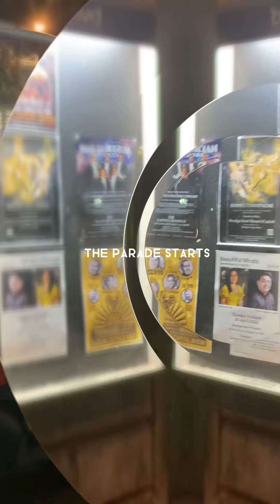Bendigo Easter parade +FULL FIREWORKS DISPLAY